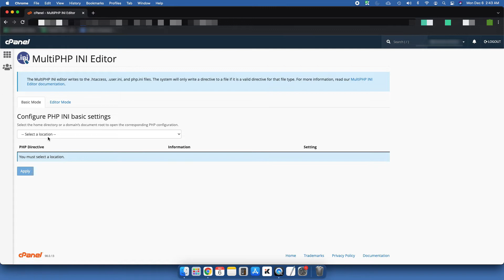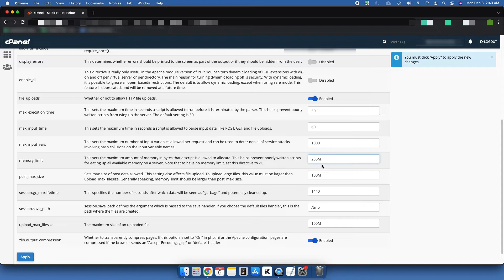How to Increase the Memory Limit of PrestaShop | Prestashop Change php Memory Limit on cPanel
In this tutorial, I will show you, How to Increase the Memory Limit of PrestaShop. We have changed PrestaShop PHP Memory Limit on cPanel.

Chapter:
00:06 Introduction
00:24 Search Multi PHP ini Editor
00:45 Select Domain location
01:00 Increase Memory Limit

How to increase the memory limit of PrestaShop

People also viewed this video for the following searches:
PrestaShop tutorial, increase maximum upload file size,  PrestaShop 1.7, PrestaShop English tutorial,  Increase the Memory Limit of PrestaShop, Memory Limit of PrestaShop, memory limit PrestaShop, Prestashop tutorial for beginner, PrestaShop tutorial